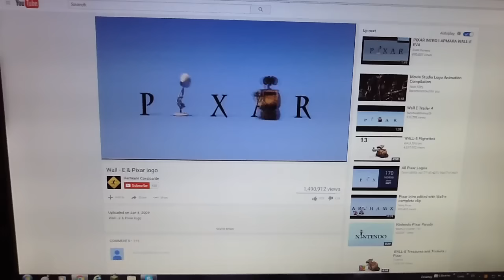Pixar - Wall-E Logo in Reversed